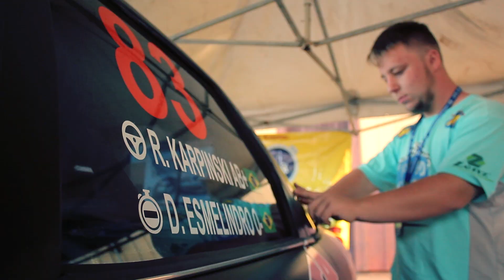RALLY ESTAÇÃO 2018 RAFAEL KARPINSKI E DIEGO ESMELINDRO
Cobertura da dupla Rafael Karpinski e Diego Esmelindro na primeira etapa do campeonato brasileiro e gaúcho de rally de velocidade, realizada na cidade de Estação - RS nos dias 6, 7 e 8 de Abril de 2018.